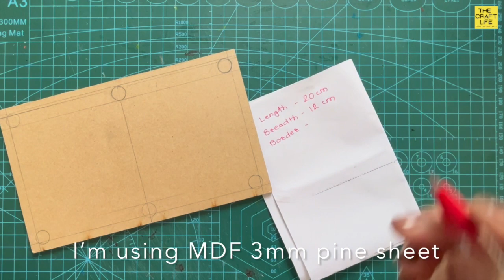DIY Miniature Pool Table using Popsicle Sticks | Easy and Fun Crafting Project!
Looking for a fun and creative DIY project? In this video, I'll show you how to make a miniature pool table from scratch using popsicle sticks! This project is perfect for anyone who loves crafting or playing pool. With just a few simple steps, you can create your own mini pool table that's perfect for displaying in your home or even gifting to your pool-loving friends!

I'll take you through the step-by-step process of creating the table, including building the frame, adding the felt, and creating the pockets. This project is easy and affordable, and it's a great way to get creative with materials you might already have at home.

So if you're looking for a fun and unique crafting project, check out this DIY Miniature Pool Table tutorial!